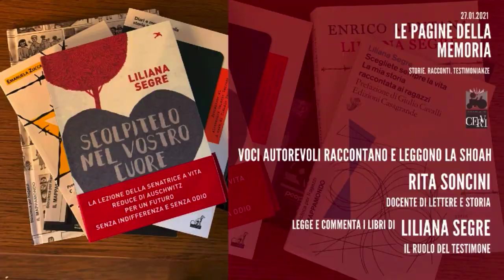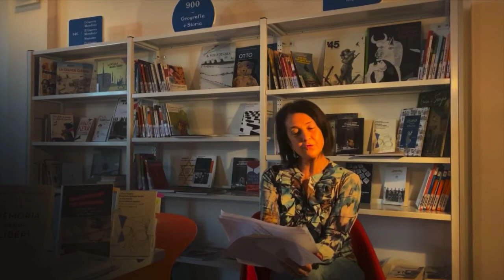Voci autorevoli sulla Shoah: Rita Soncini legge e commenta i testi di Liliana Segre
"Voci autorevoli raccontano e leggono la Shoah": Rita Soncini, docente di lettere e storia, legge e commenta i testi di Liliana Segre.

"Le Pagine della Memoria"
Storie. Racconti. Testimonianze per il Giorno della Memoria
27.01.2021